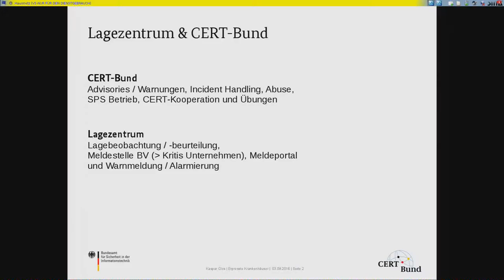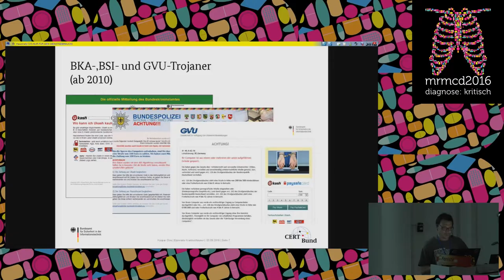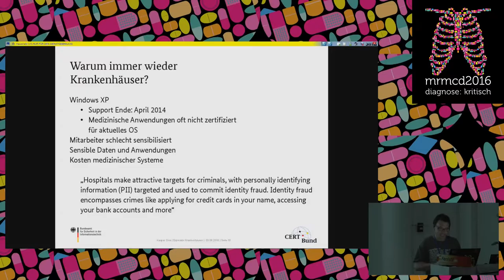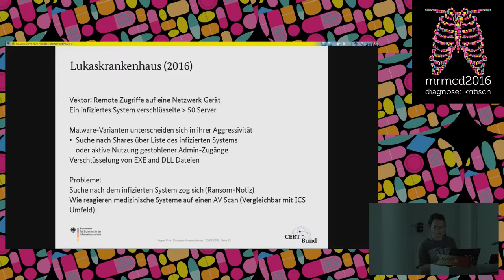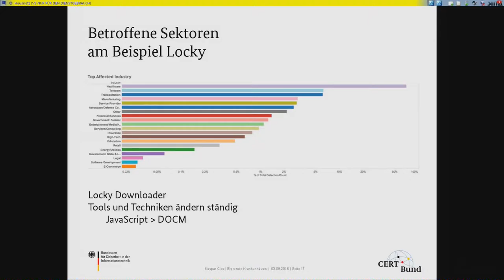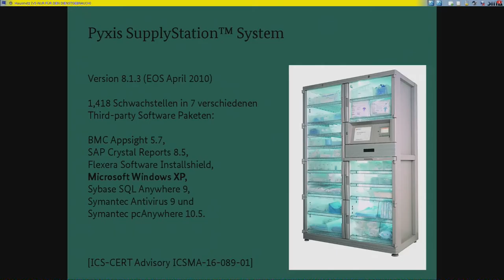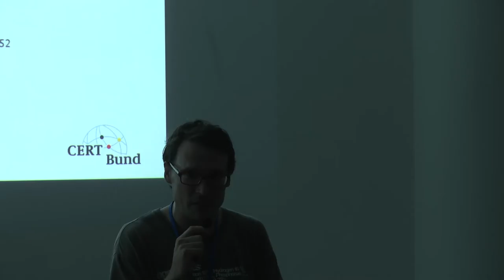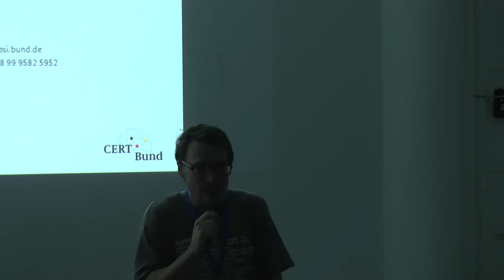Kaspar Clos: Erpresste Krankenhäuser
Kaspar Clos